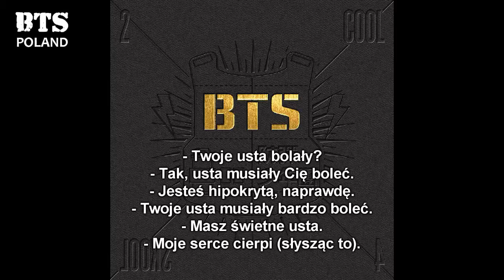[PL] BTS - Skit Circle Room Talk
Translation: Jung @ Bangtan Boys Poland
Timing: Jung @ Bangtan Boys Poland
Montage: Jung @ Bangtan Boys Poland
Upload: Jung @ Bangtan Boys Poland